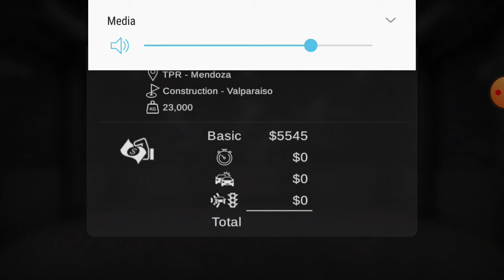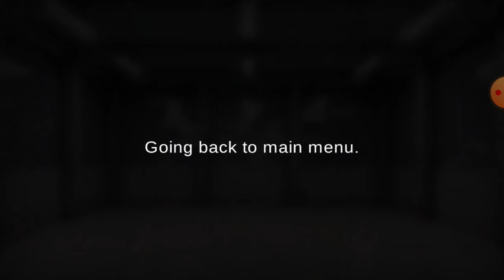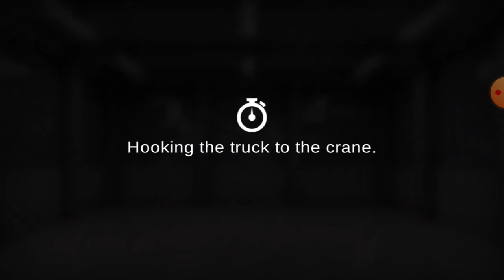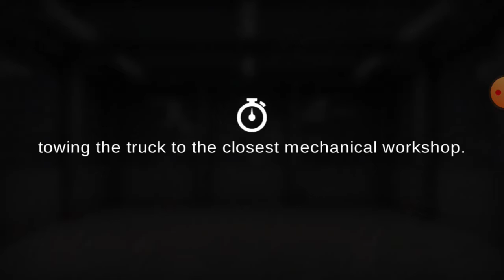Playing Grand Truck Simulator 2 Part 54